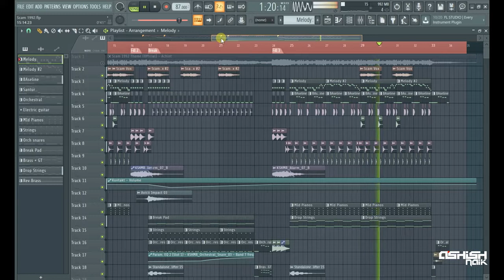Scam 1992 – The Harshad Mehta Story | Theme Song | Ashish Naik's Remake (FL Studio)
tried to remake the theme song of Scam 1992...
hope you all enjoy my work... hit thumbs up if you like my Project...